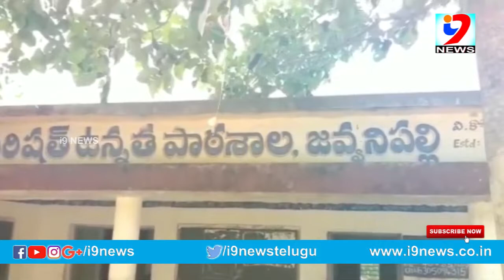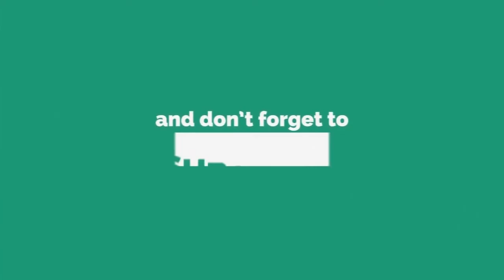స్కూల్లో కి రాకుండా హెడ్ మాస్టర్ ను అడ్డుకున్న విద్యార్థులు|chittoor students stoped toentair hm